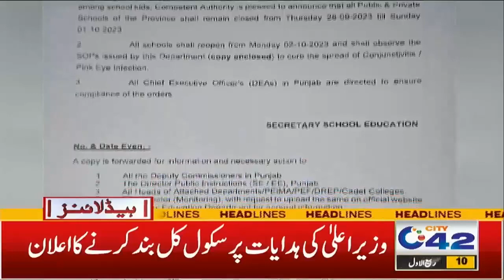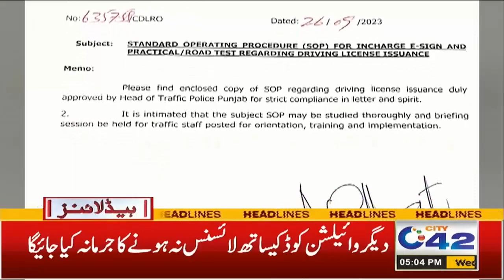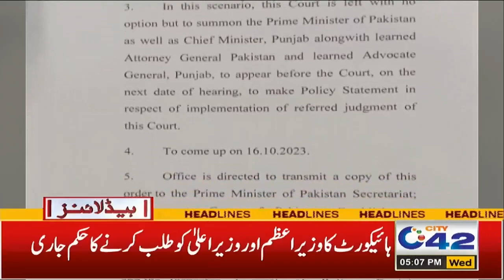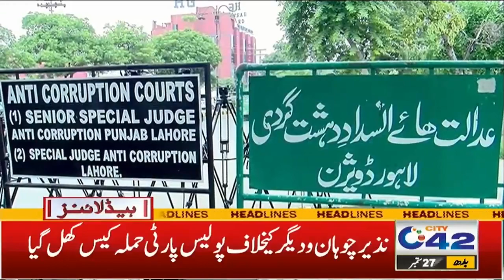آشوبِ چشم کا خوف سکولز میں بھی، شام 5 بجے کی نیوز ہیڈ لائنز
5PM News Headlines | 27 Sept 2023 | City 42